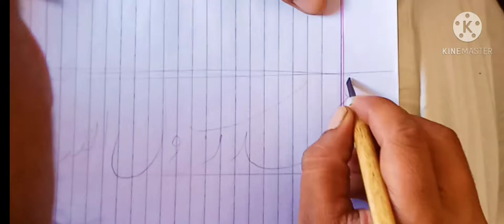Muhammad u rasollah khatati art work for HUBDAR artist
Art calligraphy art